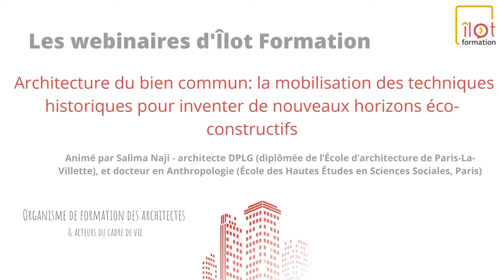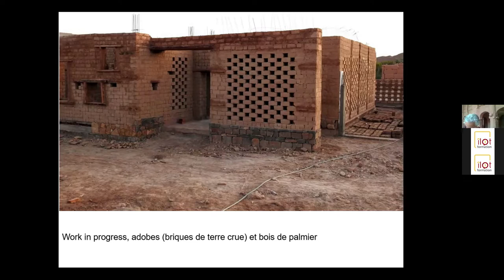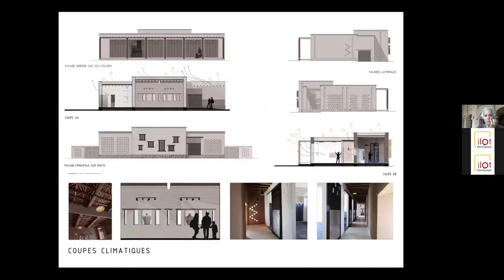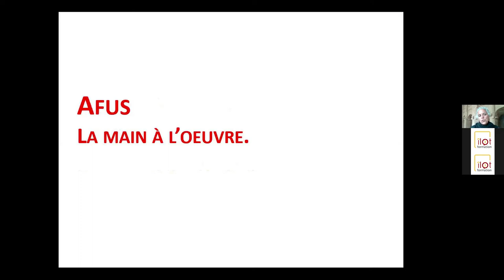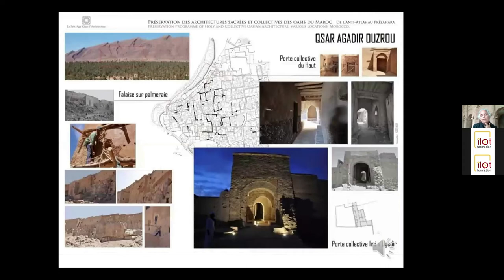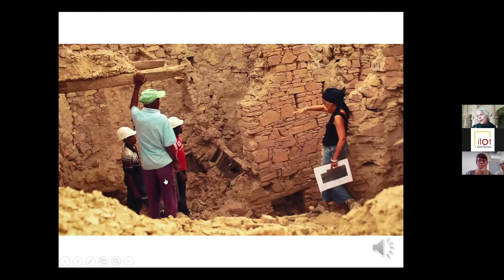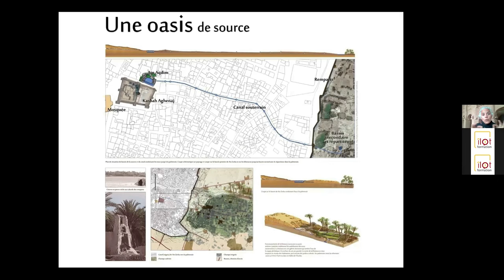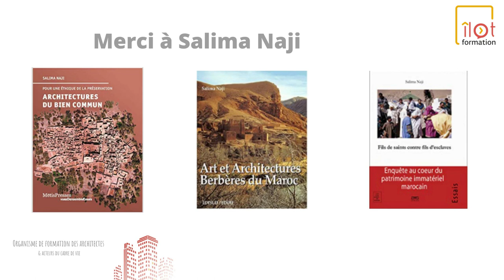Conférence de Salima Naji à l'occasion des élections du CA d'Ilot Formation en date du 17 juin 2021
"Architecture du bien commun: la mobilisation des techniques historiques pour inventer de nouveaux horizons éco-constructifs" animée par Salima Naji - architecte DPLG (diplômée de l’École d’architecture de Paris-La-Villette) et docteur en Anthropologie - (École des Hautes Études en Sciences Sociales, Paris). Par ailleurs, dans le cadre de cette conférence Salima naji fait part de la publication de l'ouvrage collectif et interdisciplinaire "Résonnances oasiennes" accessible gratuitement en format Epub sur le site de l'éditeur
Ce format a pour objectif de proposer une expérience de lecture augmentée. Aux liens hypertextes permettant d'accéder à Cartophonies et aux vidéos, ont été ajoutés quelques sonores emblématiques.